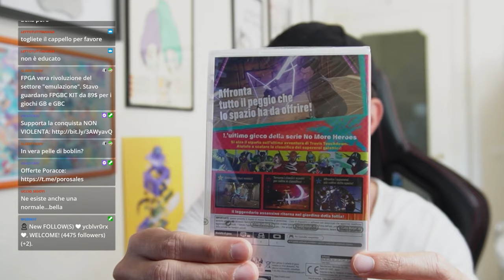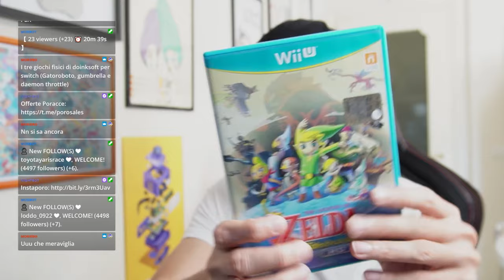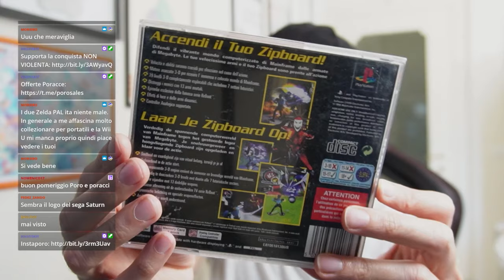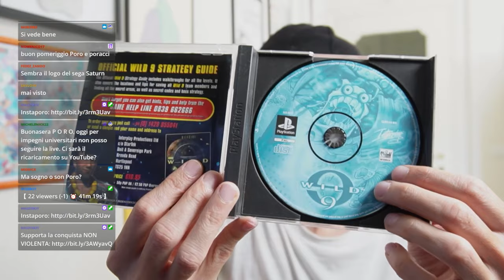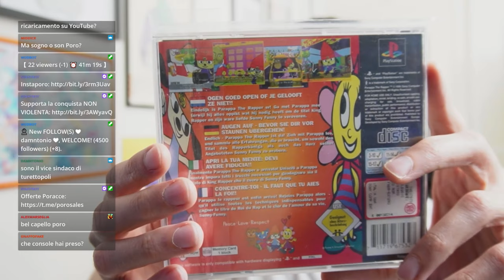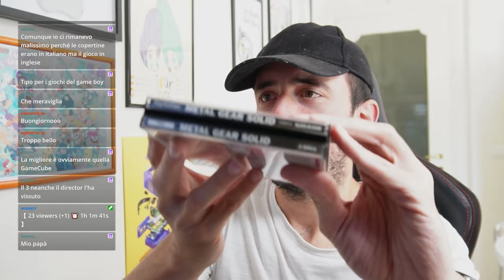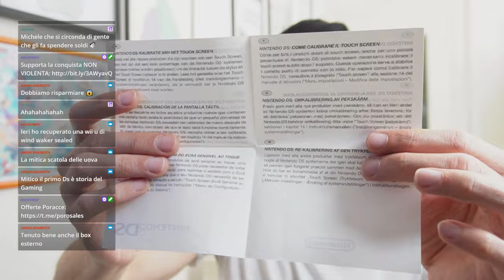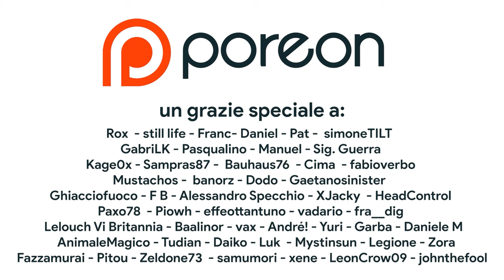UNBOXING DELLA CONSOLE NINTENDO PORTATILE DEI MIEI SOGNI + RARITA' PLAYSTATION, WII U E NON SOLO!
Bentornati sugli ACQUISTI PORACCI!
Oggi vi mostro tutti i miei ultimi acquisti che sono entrati a far parte della collezione di Retrogaming. Si va da titoli iconici per Playstation 1 come Dino Crisis, Resident Evil e Metal Gear Solid a titoli sempre più rari e ricercati per Nintendo Wii U come ad esempio Wind Waker e Twilight Princess.  E poi c'è spazio per la regina delle console portatili Nintendo: il Nintendo DS in una doppia versione FANTASTICA!
Che cosa ne pensi? Ti aspetto nei commenti!

00:00 Intro
00:32 Regali PORACCI
02:23 Unboxing Nintendo Switch
04:58 UNBOXING GIOCHI RARI WII U
10:18 Playstation 1 Nostalgia FULL SET – TITOLI MINORI
11:16 Sheep – PS1
12:40 Rushdown – Playstation 1
15:07 Reboot -PSX
16:48 Cirucit Breakers – PS1
17:51 Heart of Darkness – PS1
19:09 Click Medic – PS1 JAP Game Freak su Playstation!
20:23 Wild 9 – Hidden Gem PS1?
21:37 Spider – PS1 non è SPIDER-Man!
23:22 Otogi Retrogames QUALITA' su DS
24:36 Driver – PS1 attenti al parcheggio!
26:10 Dino Crisis – PS1 Jurassic Evil
27:04 Parappa the Rapper – PS1 Ex-ICONA
28:25 Dragon Valor – PS1 JRPG GENERAZIONALE
31:31 Resident Evil – PS1 GENITORE 2
32:55 Metal Gear Solid 1 – PS1 GENITORE 1
36:05 Nintendo DSi XL – L'ultimo dei DOPPI
37:55 LA CONSOLE DEI SOGNI – IL PRIMO DEI DOPPI
44:00 Il mio Progetto Nintendo DS
45:03 Outro e Patreon